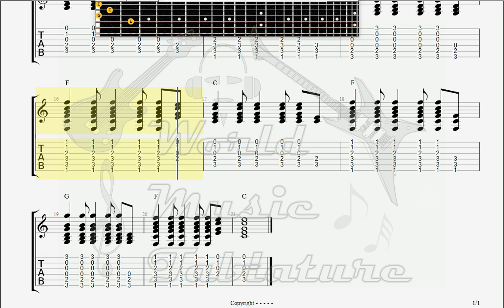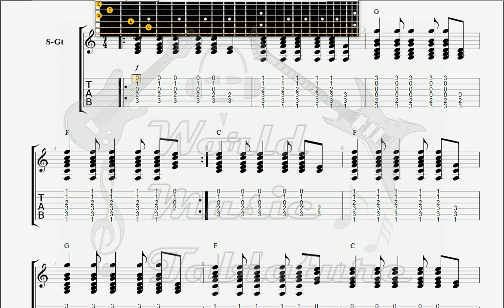Damián Arderiú Have A Good Day GUITAR 1 TAB